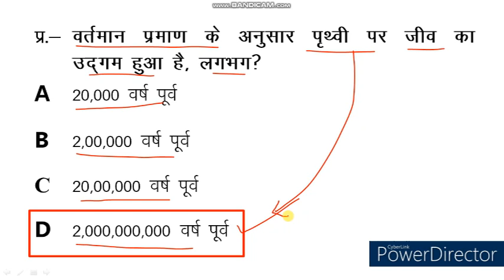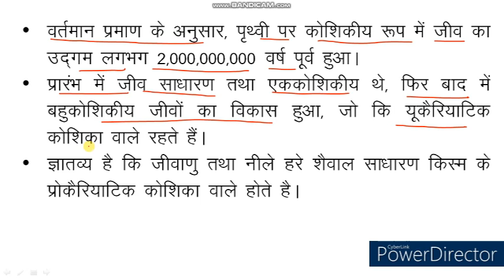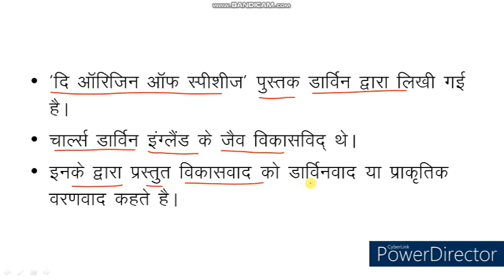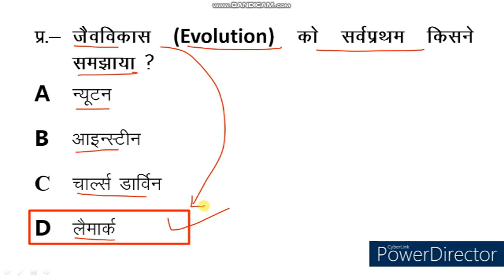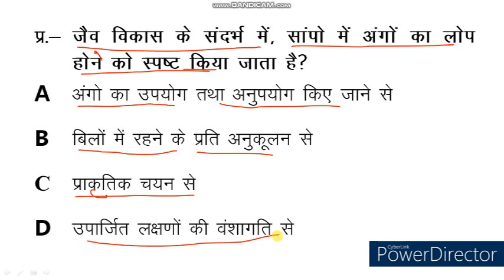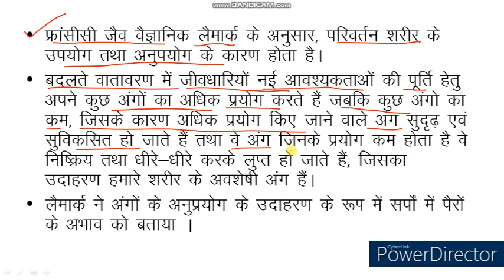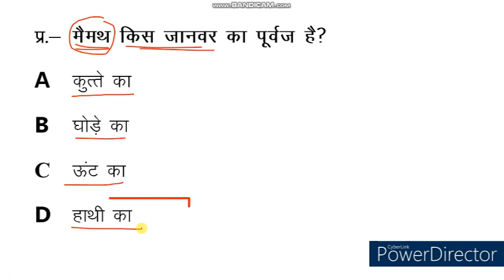Science Quiz। Science MCQ । Science Objective Type Question & Answer। PKGURUJee